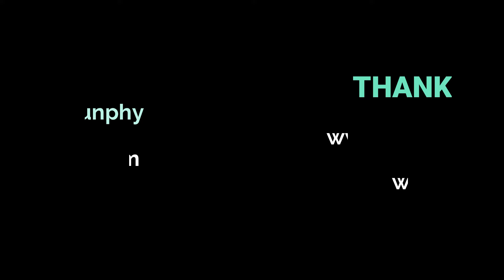Sunshine on my Shoulders - John Denver cover by Tara Dunphy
I had a request to sing this beautiful song and I'm so grateful for it. It's simple and perfect, thank you to Andy for asking. I hope it brings back beautiful memories of your beloved wife.

Thank you for joining me here and extra thanks for your generous tips and Super Thanks, I appreciate it very much! Your support allows me to dedicate more time to these videos and I love sharing the music with you.